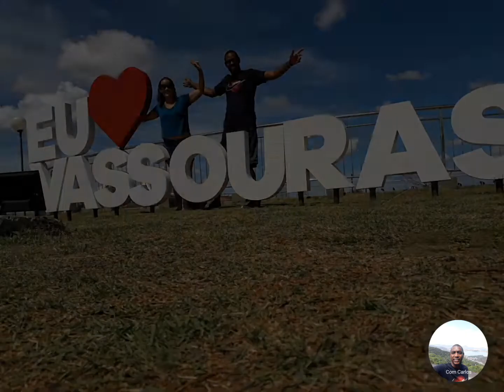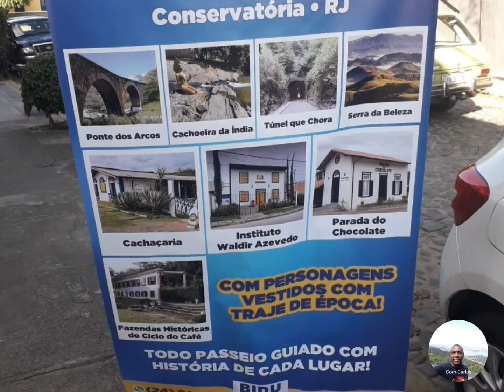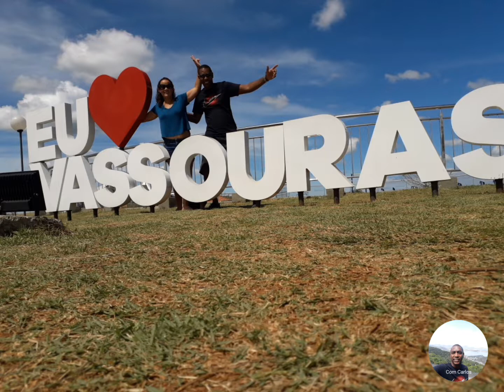trailer turiscar em conservatório e vassouras